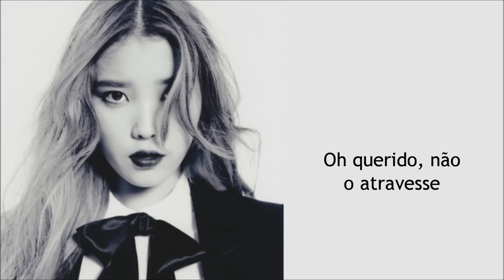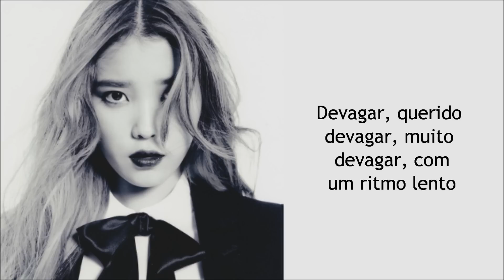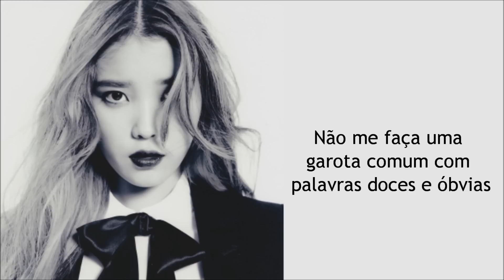IU - 50cm / Between The Lips (Legendado/Tradução PT-BR)